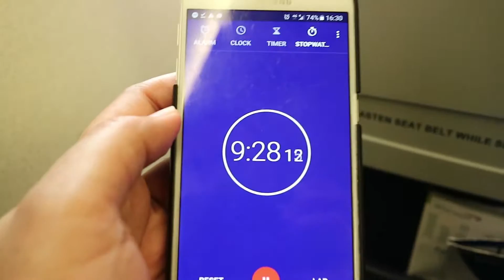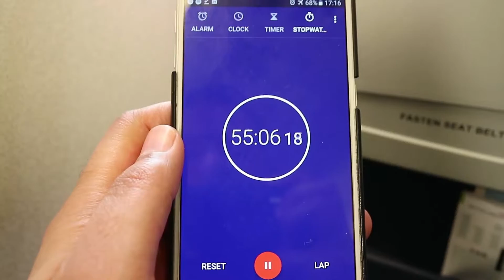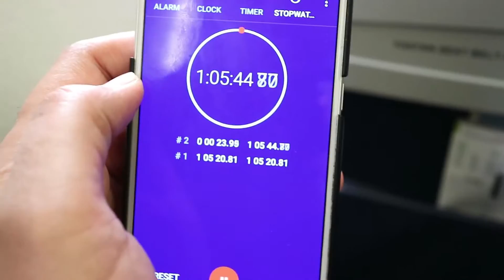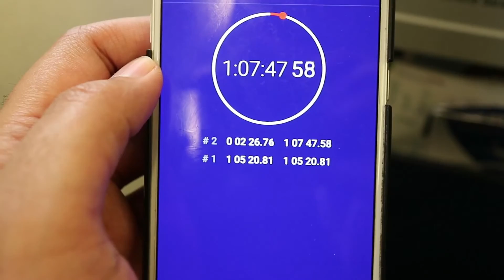LCY to Amsterdam to LCY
Thought I'd take a quick to Amsterdam.